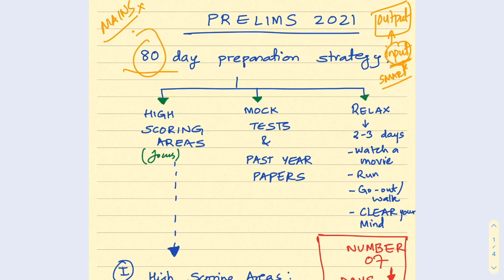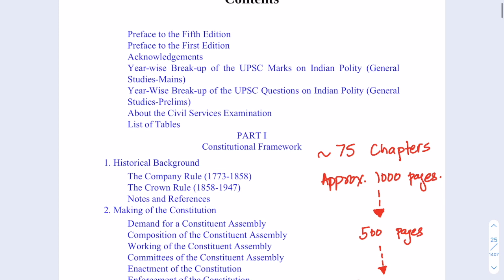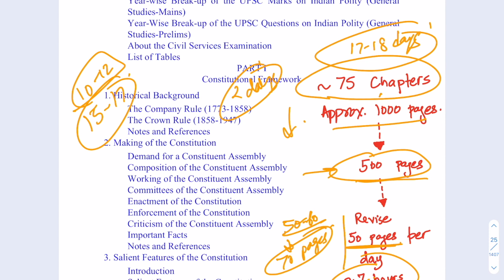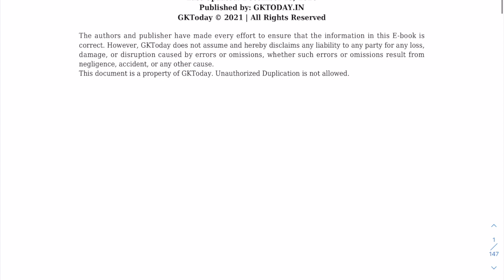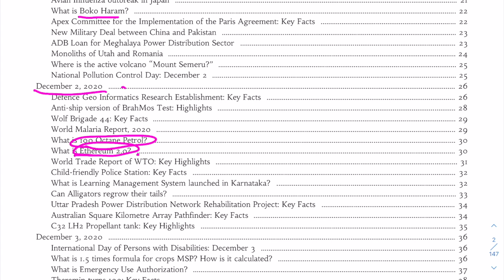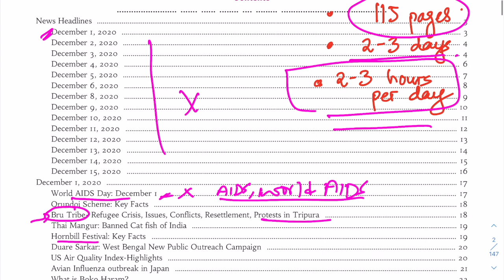Prepare for UPSC IAS Prelims in 80 DaysRevision strategy | Manuj Jindal IAS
This video will discuss my personal strategy that helped me to get over 120 marks in UPSC prelims. The strategy is to focus on maximising your marks by focusing on high scoring areas. You should not focus too much on lower scoring areas, where lesser number of questions are asked. For example, history requires a lot of effort but the number of questions and the variability (hard level) of questions can vary a lot through the years. So, put your energy on subjects such as Environment, Polity and current affairs. I have divided the 80 days into segments you can dedicate to one subject each while revising…Hope this helps!